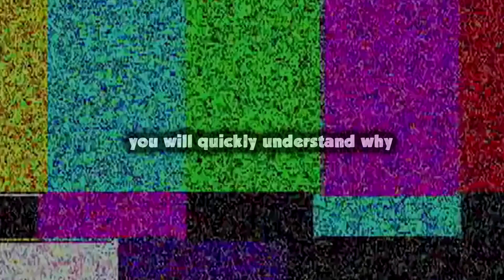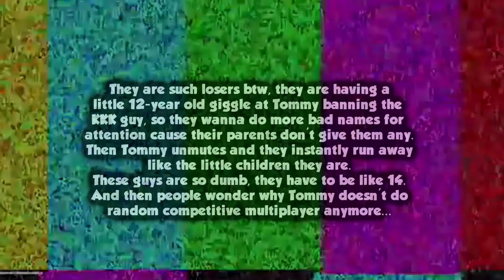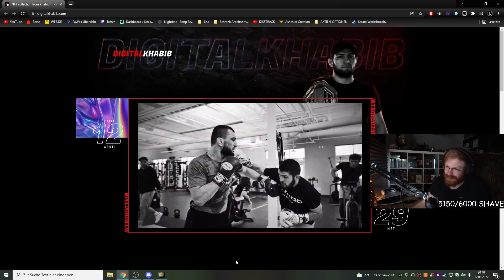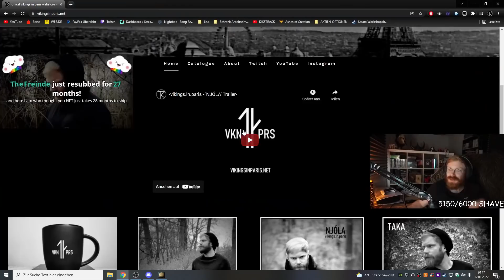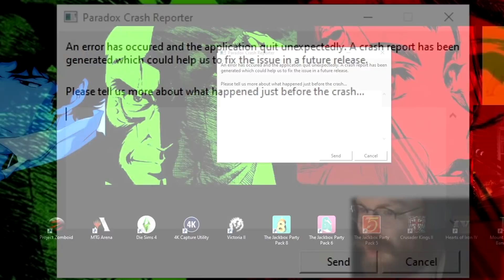When You Join a Random HOI4 Multiplayer Game...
It's about time for Tommy to join his first HOI4 Multiplayer Game in No Step Back!
This time he will join a random HOI4 MP Game on a discord server with some questionable people.

Yep it's HOI4 No Step Back Multiplayer and it's also going to be HOI4 Competitive Multiplayer.
Tommy wants to test out how the tryhards and HOI4 Meta Community looks and if it has changed at all with the new DLC!
Tommy grew up in the depths of Tryhard Hearts of Iron 4 Multiplayer and this game is an awful reminder of what kind of hell those games were.

This is the hidden and secret chapter of the HOI4 Community.
This is the 0.1% of HOI4 Multiplayer Players.
You will see skill and the meta in Hearts of Iron 4 here, but you will also see and hear some really messed up stuff.
This is when Tommy joins a random HOI4 Multiplayer Game!
This is when you join a meta HOI4 Competitive Multiplayer Game!

Last HOI4 Video Title: If You Win This HOI4 Multiplayer Game, You Get $4,000! Win This HOI4 Multiplayer Game, Get 4000$! $4,000 HOI4 Multiplayer Game! HOI4 Multiplayer Game For 4000$! The Winner Of This HOI4 MP Game Gets 4000 Dollars! Biggest HOI4 Multiplayer Game Ever! Play Hearts of Iron 4 for $4,000! Biggest HOI4 Tournament! The Greatest HOI4 Multiplayer Game For 4000 Dollars! When You Randomize Factions In HOI4 Multiplayer! When You Randomize Nations In Hearts Of Iron 4! When You Randomize Factions and Nations in HOI4 MP! The Ultimate HOI4 Draft! The Great Game HOI4 Draft! The Ultimate HOI4 MP Game! This Is How The Ultimate HOI4 Multiplayer Game Will Look Like! This Is What HOI4 No Step Back Multiplayer Looks Like! The Biggest HOI4 Multiplayer Game! Greatest HOI4 MP Game Ever!